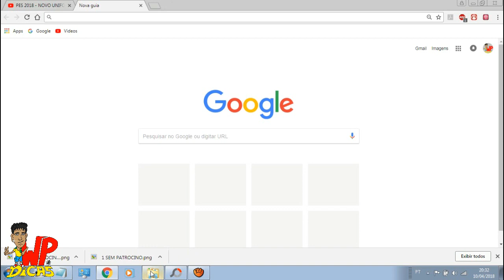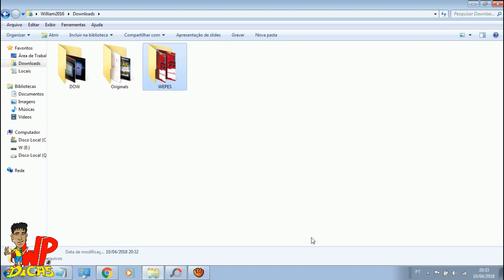PES 2018 - NOVO MANTO FLAMENGO 2018/19( DOWNLOAD )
WP DICAS NA AREA COM MAIS UM VIDEO SOBRE PES 2018.

NESSE VIDEO DE HOJE VOU TRAZER PRA VOCES O NOVO UNIFORME  DO FLAMENGO QUE EU MESMO CRIEI E EDITEI PRA QUEM É FLAMENGUISTA UNIFORME QUE SERA USADO NA TEMPORADA 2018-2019

NOVO UNIFORME FLAMENGO 2018/19